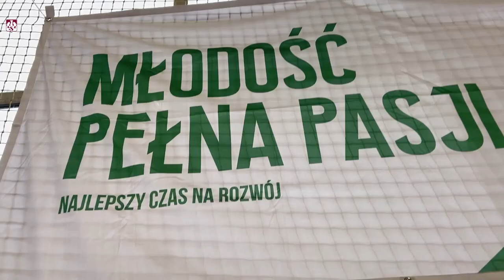Podaruj 1,5% podatku na AZS Olsztyn!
"To właśnie tutaj widziałem przyszłość AZS Olsztyn". Javier Weber zachęca do przekazania 1,5% podatku na dzieci i młodzież trenujące siatkówkę w AZS Olsztyn. 1,5% to szansa na rozwój naszej młodzieży. Wypełniając swoje zeznanie podatkowe, w rubryce 132 wpisz numer KRS Organizacji Środowiskowej AZS Olsztyn – 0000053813.
Dziękujemy!